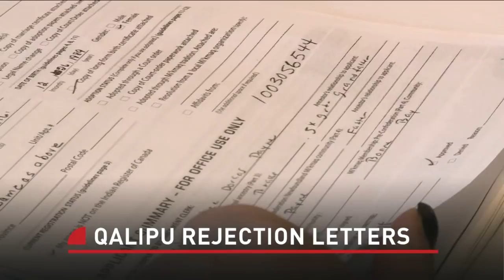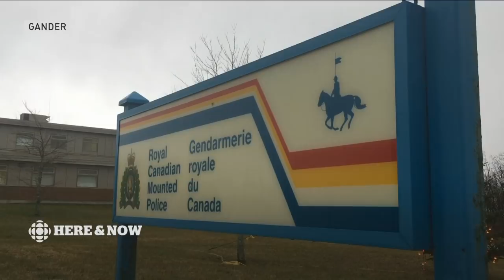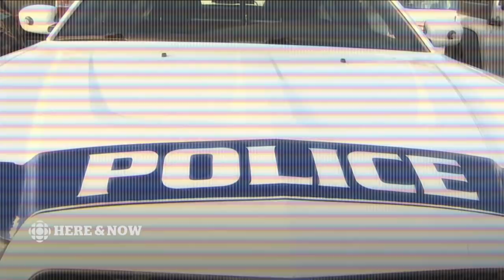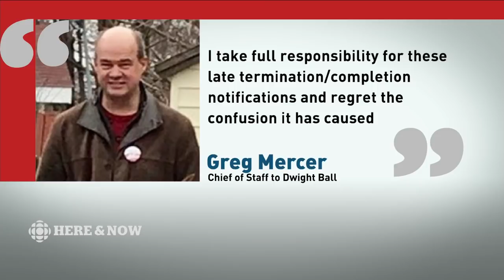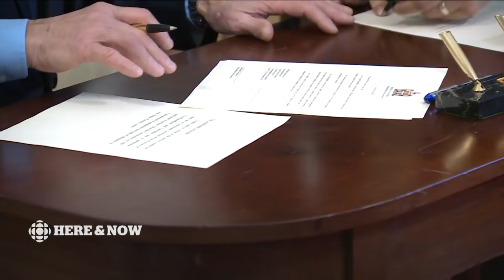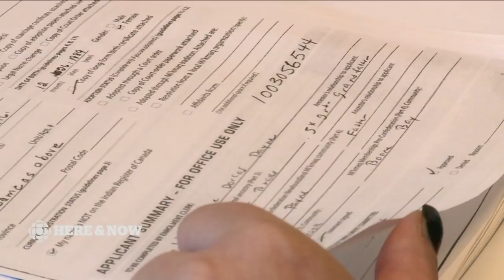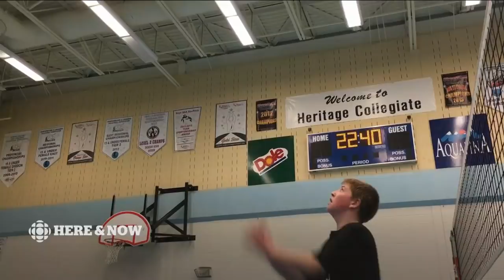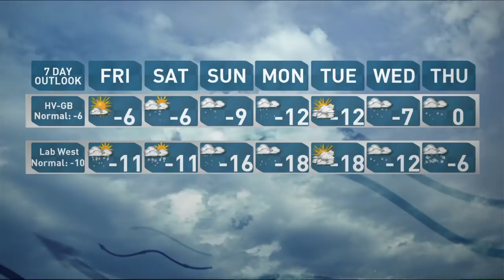CBC NL Here & Now Thursday December 7 2017